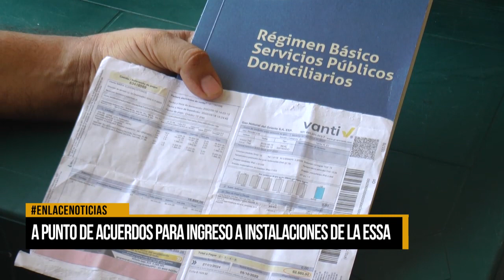A punto de acuerdos para ingreso a las instalaciones de la ESSA